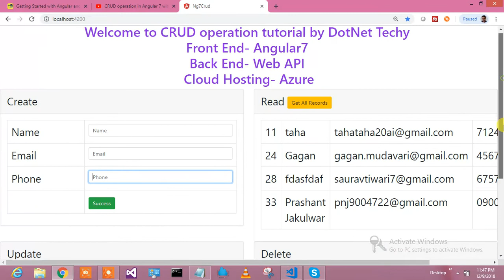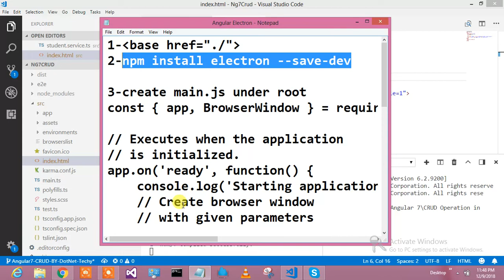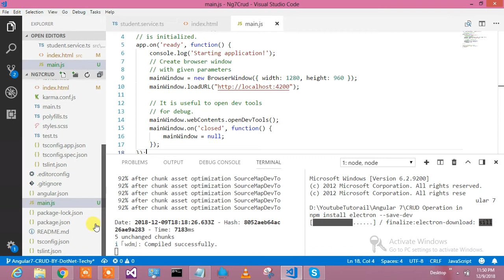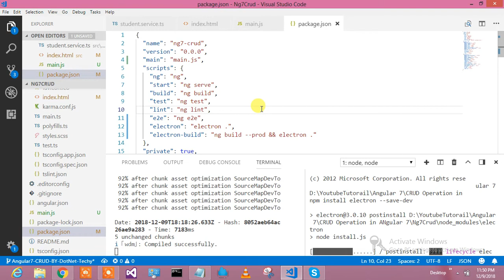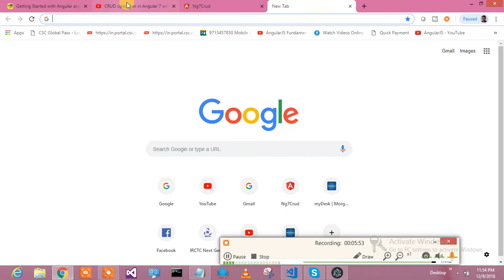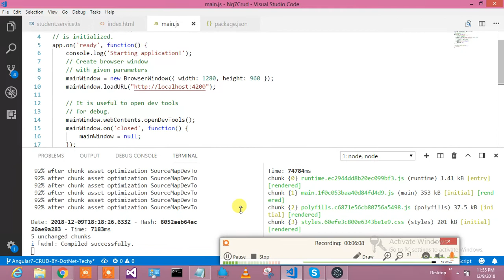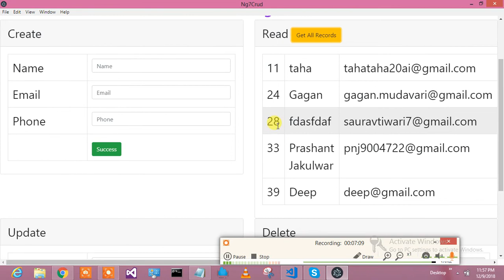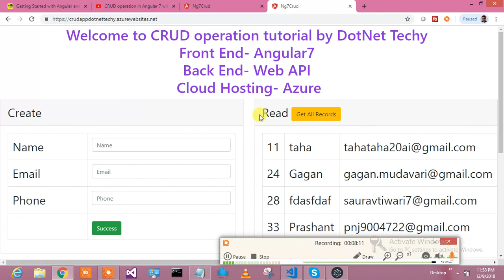Angular and Electron -Building Native Desktop App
Hi All,
This Angular & Electron tutorial. Watch till end it is amazing.

Getting Started with Angular and Electron

Electron is a popular framework that makes it easy to build desktop apps for macOS, Linux or Windows using familiar web technologies (HTML, JavaScript and CSS). Some very popular desktop apps, such as Visual Studio Code and Slack, are built using Electron. Behind the scenes Electron uses Chromium for the UI rendering and Node.js for filesystem access. In this tutorial I have converted existing app in Electron app easily.